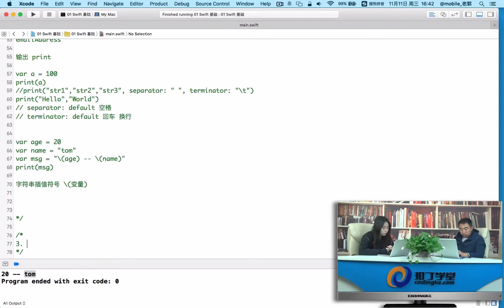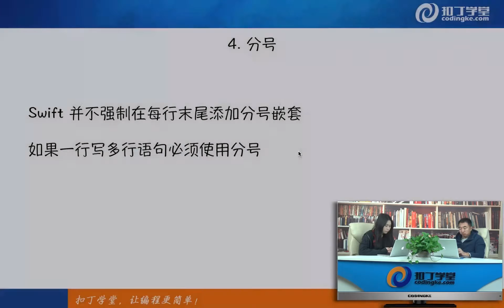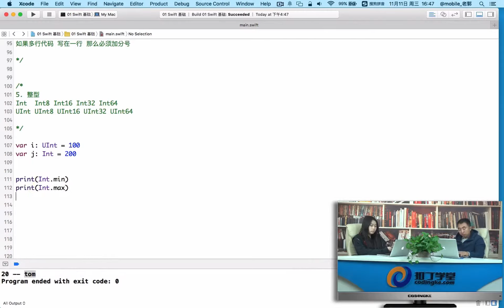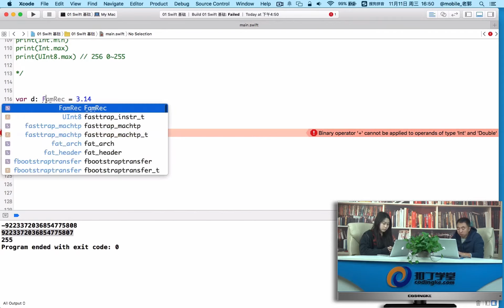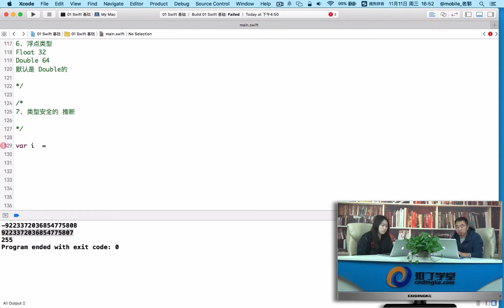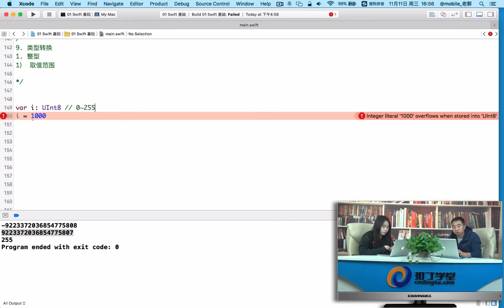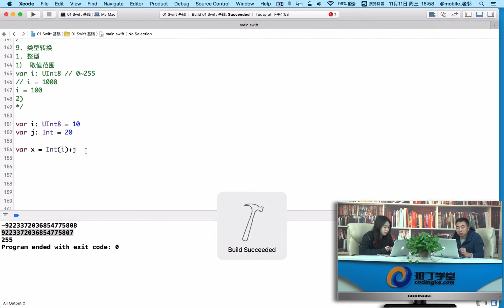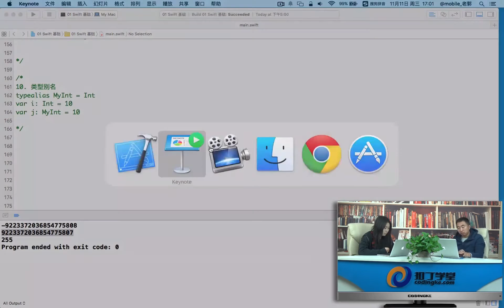[Swift]2.Swift基础-02.mp4